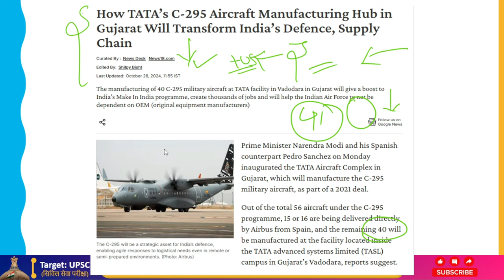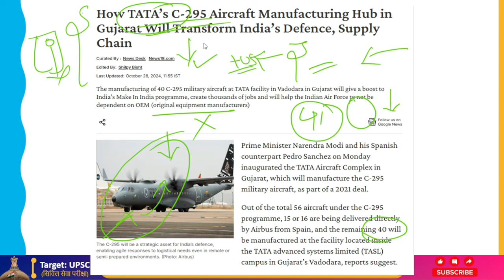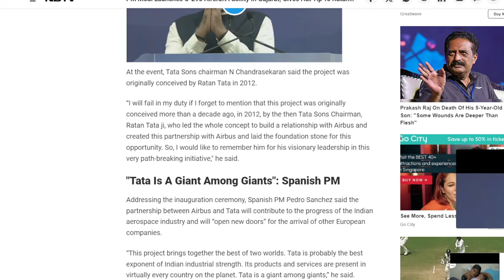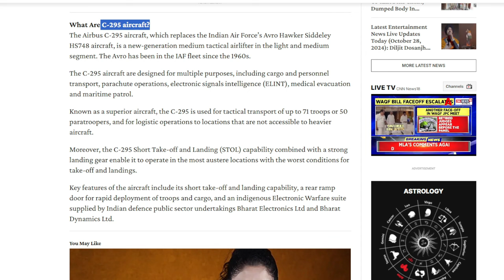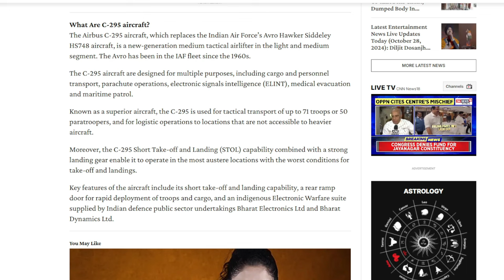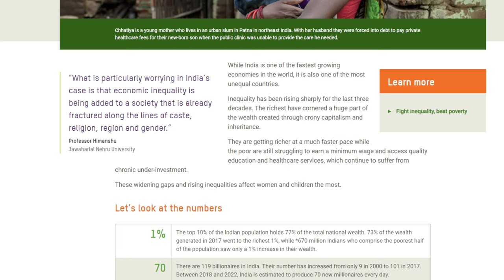Tata's C-295 Factory To Reshape India's Defense Sector.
As part of a 2021 agreement, Prime Minister Narendra Modi and his Spanish counterpart Pedro Sanchez opened the TATA Aircraft Complex in Gujarat on Monday. This facility will produce the C-295 military aircraft.

According to reports, Airbus is delivering 15 or 16 of the 56 aircraft in the C-295 program straight from Spain, while the remaining 40 will be produced in a facility inside the TATA Advanced Systems Limited (TASL) campus in Vadodara, Gujarat.

This factory will serve as India's first private sector military aircraft final assembly line (FAL). From the aircraft's construction and assembly to testing and validation, delivery, and maintenance, it will include the full development of an entire ecosystem.